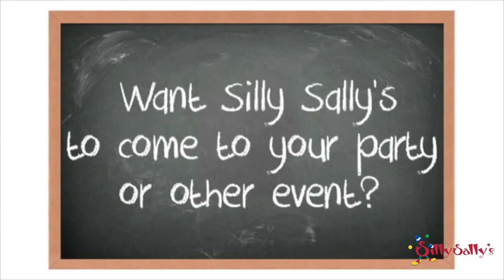Singing Telegrams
Silly Sally's Entertainment is offering Singing Telegrams for all different types of occasions!